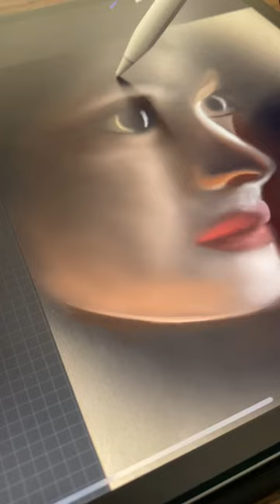Digitally Painting Exponent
iPad
* ApplePencil
* Procreate
* Soft Brush (Airbrushing collection)